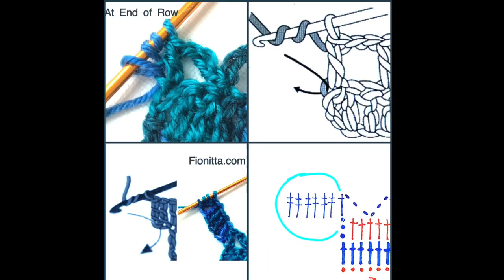How to crochet "Increase at the end of a row"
At your request, I have added a mini
tutorial " How to crochet -"Increase at the end of a row"" .

     Slow crochet!          Slow-motion video!

Welcome to my Free crochet video!

You can find how-to-crochet step by step, pattern and more photos of the shawl on my

Crochet symbols used in the video are:
ch is a chain stitch
dc is a double crochet
tr is a triple crochet
sc is a single crochet
picot - of 3 ch